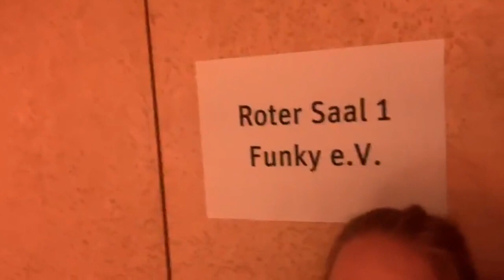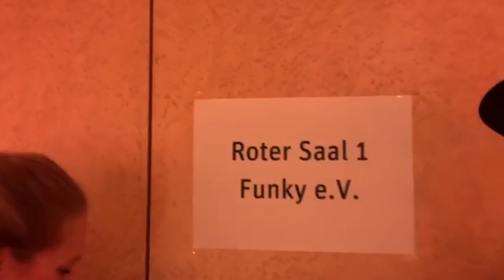Westfalen haut auf die Pauke - Ina & Peer haben sehr wichtige Informationen!